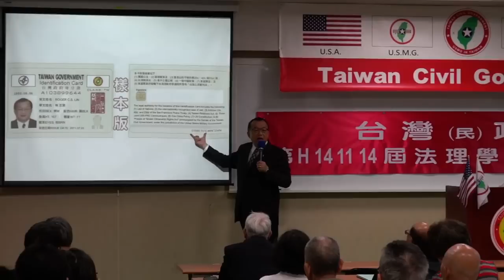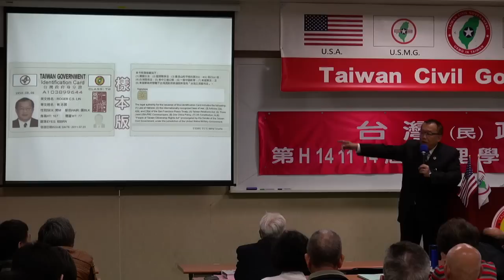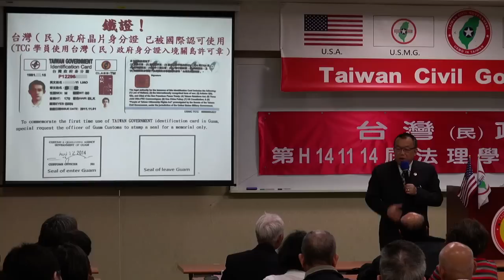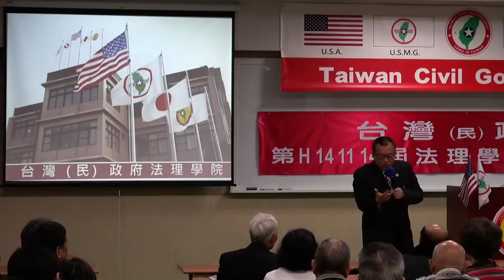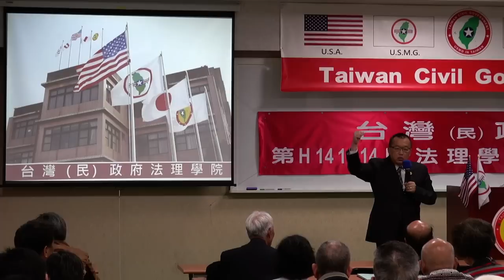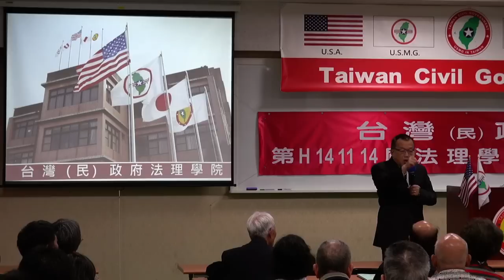141114-1b-開幕詞-林志昇-台灣(民)政府第H141114屆高級行政參議班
141114-1b-開幕詞-林志昇-台灣(民)政府第H141114屆高級行政參議班